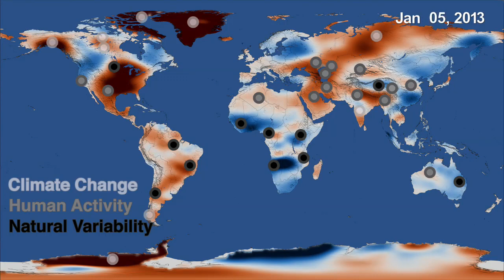A Map of Freshwater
Freshwater is found in lakes, rivers, soil, snow, groundwater and ice, and is one of the most essential of Earth's resources, for drinking water and agriculture. However, the distribution of freshwater around the planet is changing. Researchers used a pair of satellites called the Gravity Recovery and Climate Experiment, or GRACE, to track freshwater movement over the last fifteen years. The twin GRACE satellites were launched in 2002 as a joint mission between NASA and the German Aerospace Center (DLR). The two satellites precisely measured the distance between themselves to detect changes in Earth's gravity field caused by movements of mass on the planet below, caused by shifts in water and ice. They found that some regions' water supplies are relatively stable, others experienced increases or decreases. Climate change has driven freshwater loss from the ice sheets at the poles, which has implications for sea level rise. Other areas saw groundwater depletions because of humans using water for irrigating crops or increases due to higher amounts of rainfall because of natural variability. Watch the video to learn more.